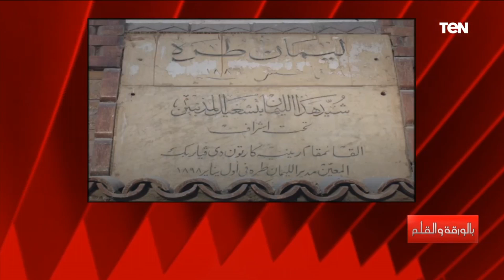"اللي بيقضي عقوبة من حقه يعيش".. تعليق الديهي على اغلاق السجون القديمة وافتتاح مركز الإصلاح والتأهيل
بالورقة_والقلم | "حتى اللي بيقضي عقوبة هو انسان من حقه يعيش"..تعليق نشأت الديهي على اغلاق السجون القديمة وافتتاح مركز الإصلاح والتأهيل